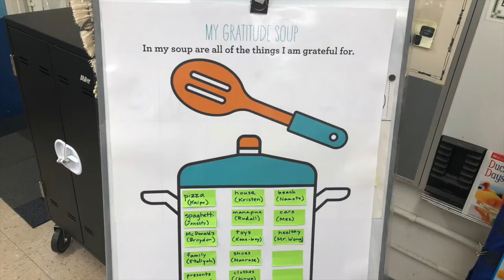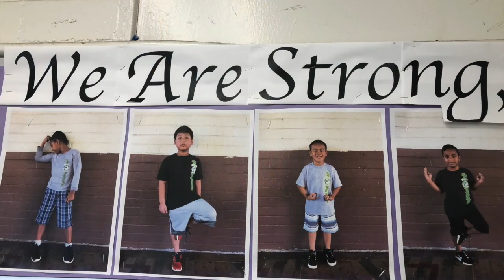Choose Aloha Palolo Elementary